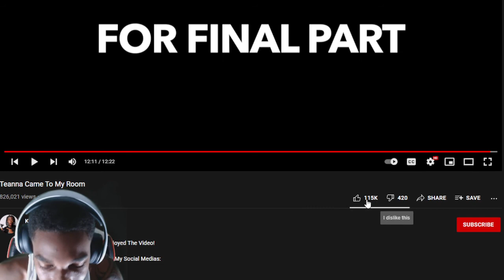Kai Had Teanna Come To His Room Reaction